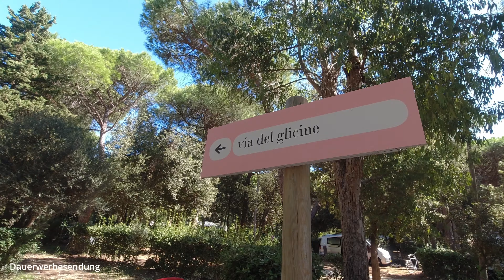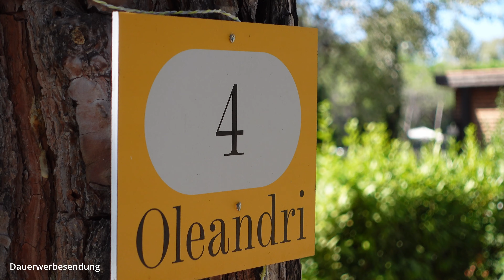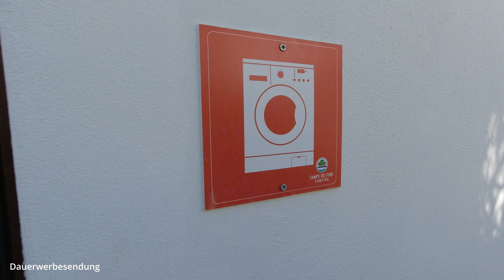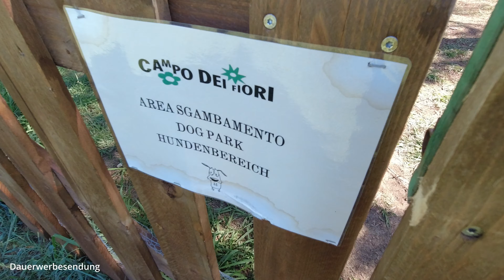Campen in der Toskana Campo Dei Fiori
Ein idyllischer Platz unter Pinien, das ist Camping Campo dei Fiori in der Nähe von Vada.
Kommt mit auf einen kleinen Rundgang über diesen authentischen Campingplatz.

Mein Equipment

👉 Kamera 1: *
👉 Kamera 2: *
👉 Kamera 3: *